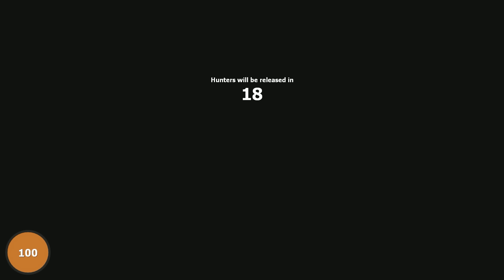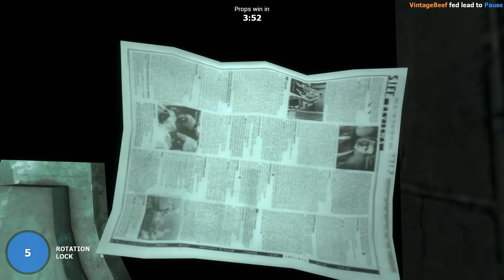Gmod Prop Hunt - RPG MADNESS!